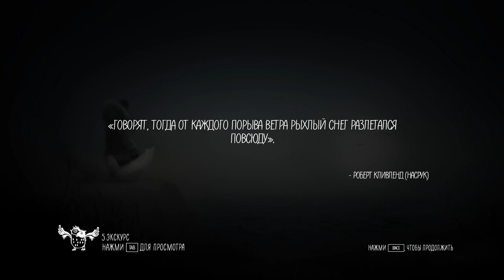Never Alone lp #1 Знакомство с маленькой Девочкой и Песцом, разрушение Поселения Злым Человеком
Это игра на ПК, ищите её самостоятельно.